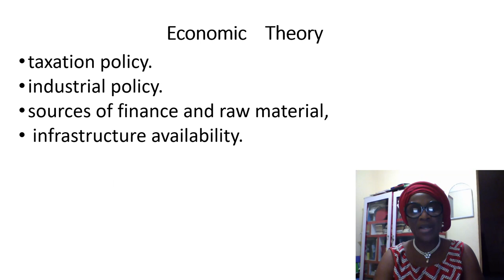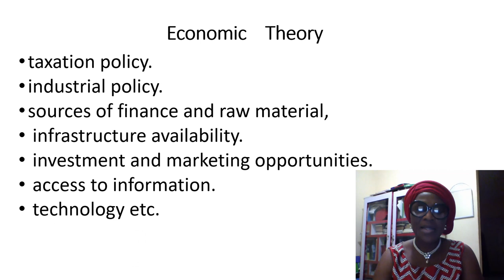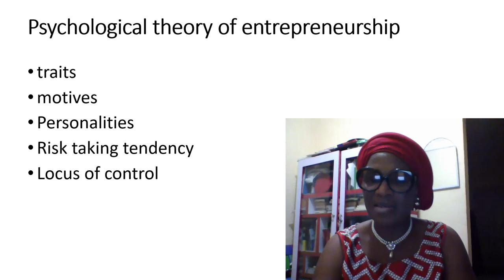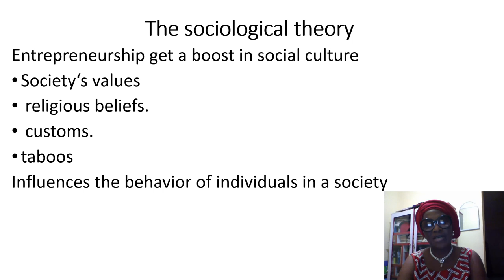Concept and Theories of Entrepreneurship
The functionality of an entrepreneur is based on some established theories.  These theories covers the economic, social and psychological behaviour of an entrepreneur.  The different theories will be discussed in this unit.